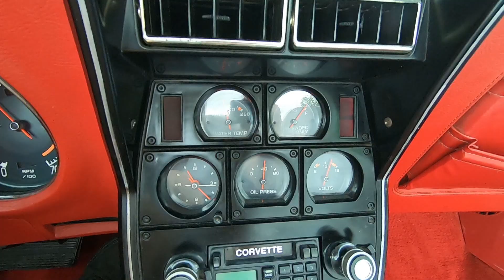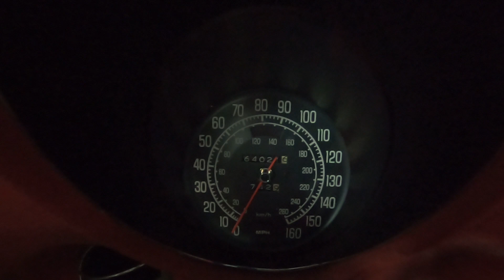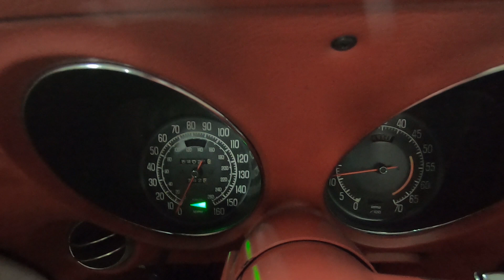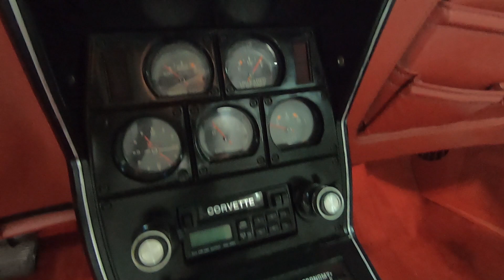1977 Corvette - 64030 Miles, Amazing Condition, White/White&Red - Seven Hills Motorcars